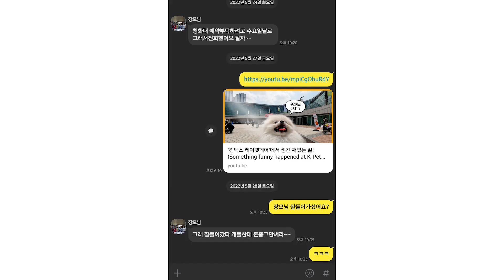[꽃보다포메~] 22화. 강아지를 싫어하시는 장모님의 진짜 이유.│포메라니안 입양 브이로그│장모님│멍트콤(멍멍이와 만드는 시트콤)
오늘은 강아지를 싫어하시는 장모님이 오셨어요.
장모님은 저희집 포메라니안 심바와 품바를 역시 싫어하십니다. 왜 그러실까요?
포메라니안 심바와 품바가 얼마나 이쁜데.
장모님께서 싫어하는걸 아는지 포메라니안 심바와 품바도 장모님이 계시는 동안 계속 짖습니다.
포메라니안들 떄문에 귀가 아파요. ㅎㅎ

거기에 장모님께서 포메라니안 심바와 품바의 간식을 만드는 모습을보시고 한마디 하십니다.
오늘 간식 만들기가 쉽진 않겠는데요?

포메라니안 심바야. 품바야. 그만짖으렴.
아빠 귀가아파~ ㅎㅎㅎ

언제나 재미있는 멍트콤(멍멍이와 만드는 재밌는 시트콤) 항상 기대해주세요.

포메라니안 심바와 품바의 멍트콤은 매주 1~2편을 방영할 예정입니다.
그럼 다음시간까지 안녕~

이곳은 포메라니안의 왕, 심바와 품바의 재미있는 이야기가 있는곳입니다.
심바와 품바에게 오늘은 무슨일이 생겼을까요?
궁금하시다면 지금 영상을 재밌게 시청해주세요.

심바 Simba / male / 1.5kg / Pomeranian / Birthdate: 2021/08/26
품바 Pumba / female /2.1kg / Pomeranian / Birthdate: 2021/08/27